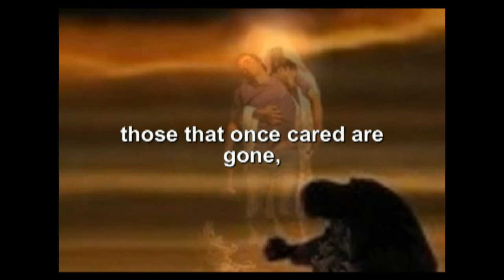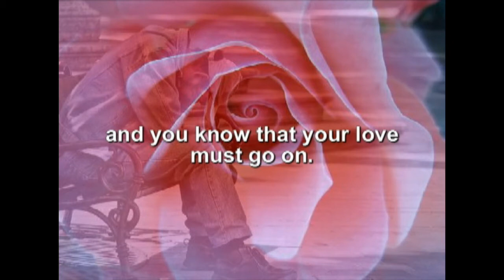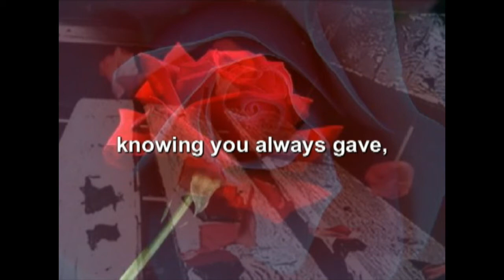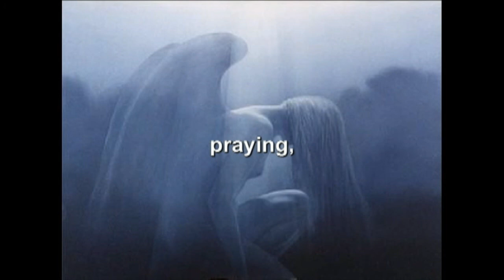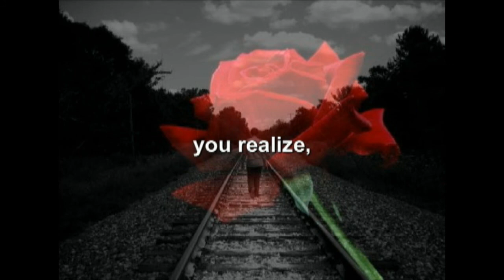You grew old, Forgotten in time.